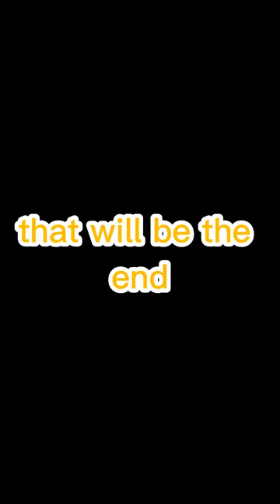GTAGS OVERSTOCK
There wasnt anything to amazing